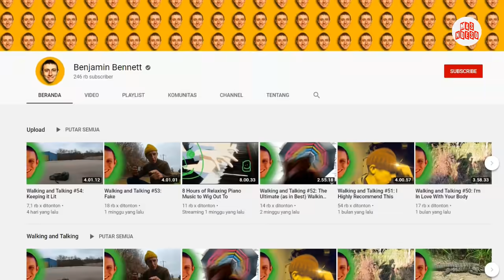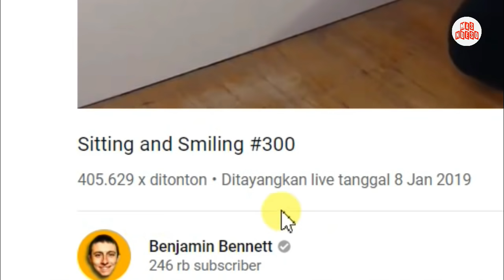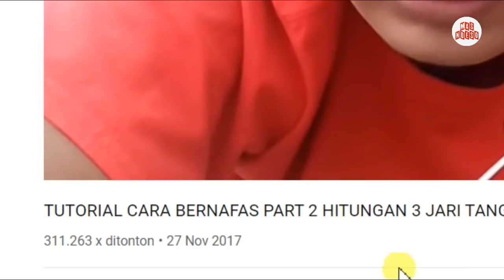K0NY0L!! 7 Konten Youtuber Ini Bikin TEPOK JIDAT!!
Yutuber sekarang emang kreatif-kreatif ya,, kontennya macem-macem,, ngeprank pacar lah, ngeprank ojol lah,, ngeprank presiden lah,, pokoknya unik-unik deh.. saking kelewat uniknya ada yang sampai bikin tepok jidat loh,, seperti yutuber yang akan kita bahas di video ini. cekibrott..

Mas Ndeso menyajikan banyak macam video. video tutorial, video seputar gadget, video lucu, video unik, video edukasi, video informatif, dll. silahkan cari video yang anda inginkan di playlist.

Jangan Lupa Subskrip Gaes...